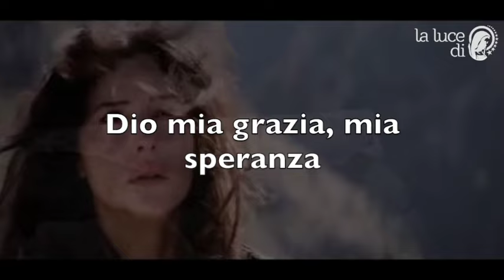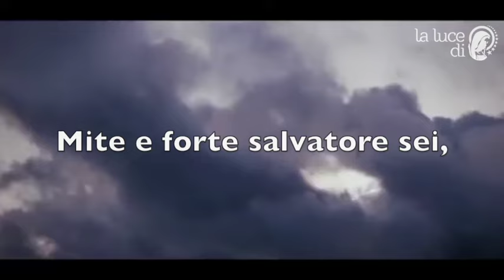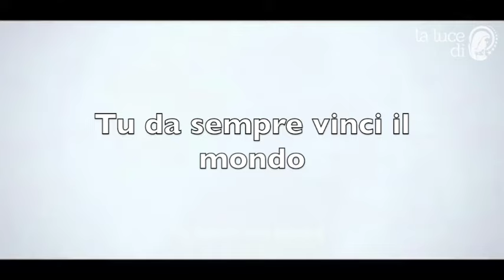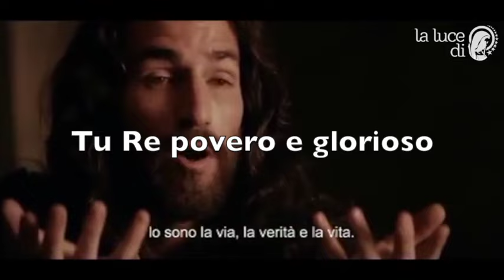Davanti a questo amore. - TESTO - | La Luce di Maria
Davanti a questo amore. | La Luce di Maria

Hai disteso le tue braccia anche per me Gesù,
dal tuo cuore come fonte
hai versato pace in me,
cerco ancora il mio peccato ma non c’è.

Tu da sempre vinci il mondo
Dal tuo trono di dolore.

Dio mia grazia, mia speranza
Ricco e grande Redentore,
Tu re umile e potente, risorto per amore,
risorgi per la vita.

Vero Agnello senza macchia
Mite e forte salvatore sei,
Tu re povero e glorioso risorgi con potenza,
di fronte a questo amore la morte fuggirà.